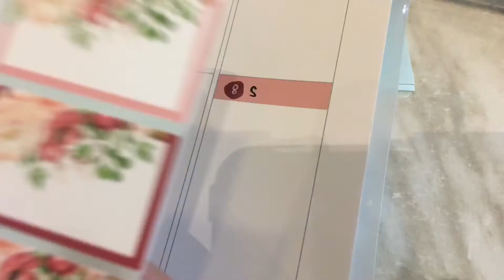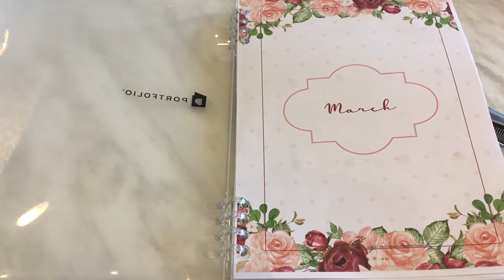PLAN WITH ME | Free Planner Stickers | March Bullet Journal Weekly Spread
Using my free printable stickers on my March bullet journal weekly spread. You may download your free printable planner and stickers from our website.

Love,
Mae

DESIGN YOUR PLANNER PAGES USING CANVA PRO FOR FREE! (30-DAY TRIAL)
Click here to use Canva Pro for free for 30 days